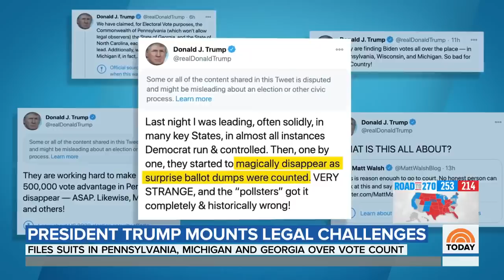Trump Challenges Integrity Of Election As His Campaign Files Lawsuits | TODAY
A nation on edge watches and waits as votes continue to be counted and tensions rise in some cities. President Trump’s campaign has filed a flurry of lawsuits to pause or challenge vote counts. NBC’s Peter Alexander reports for TODAY from the White House.